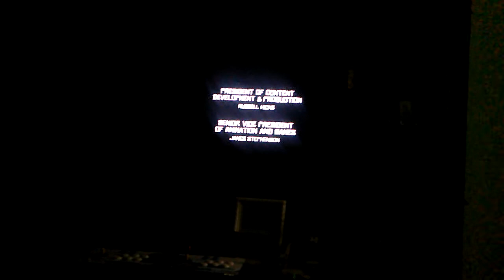2012. TMNT. Credits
TMNT. Is. On. PLUTO. TV